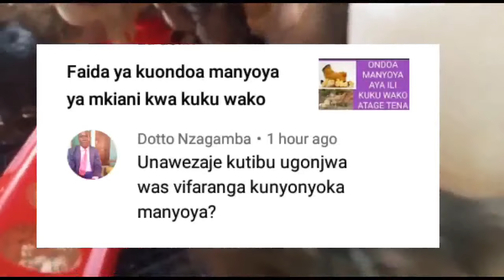SABABU NA TIBA YA VIFARANGA KUNYONYOKA MANYOYA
✍️Vifaranga kunyonyoka manyoya ni Hali ya kawaida. Inaitwa Molting kitaalaam. Kitendo cha kunyonyoka manyoya ni utokea kw Mara y 1 kuku Anapofika umri wa siku 6 hadi 8. Molting ya pili yaweza kurudia wiki ya 8